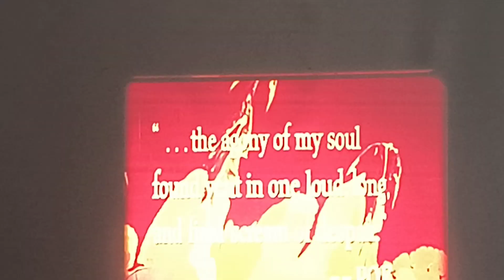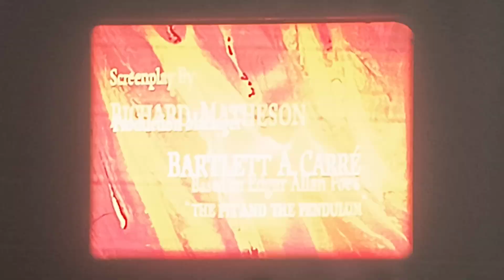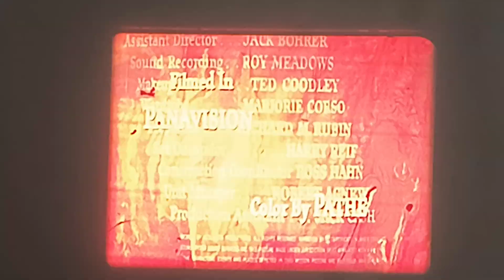16mm end credits test for the classic Rodger corman pit and the pendulum